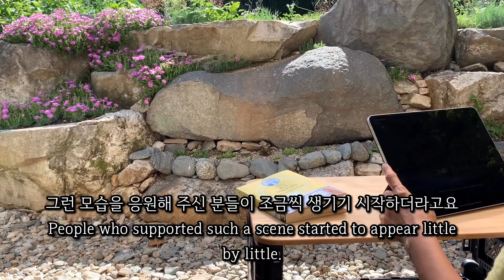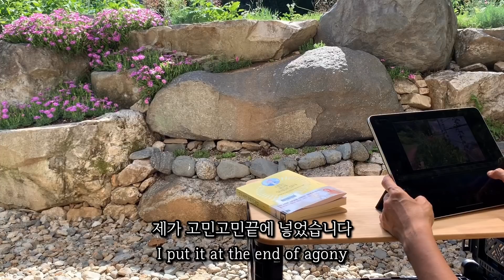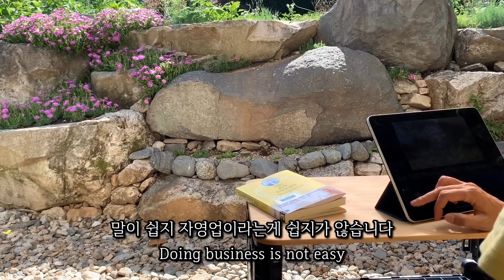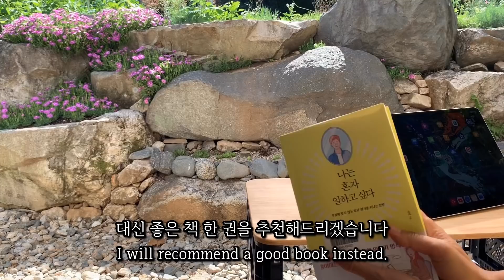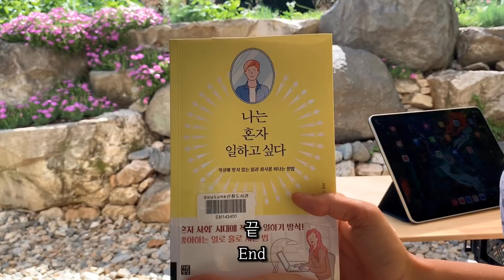SUB.프리랜서 유튜버 1년차 현실적인 문제들👩🏽‍💻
안녕하세요.
단순입니다.
오늘은 유튜버 생활 1년차의 고민을 이야기해보는 영상을 제작해봤어요.
사실 저도 모르고 시작했을땐 그냥 영상만 찍어서 꾸준하게
올리면 언젠간 나도 유명해지겠지 하는 마음으로 시작했는데
시작해보니 여기도 엄청난 시간과 노력 그리고 정성이 필요하다는걸 알았습니다.
무슨 일이든 멀리서 보면 다 쉬워보이지만
직접해보면 다 힘든거 같아요.
그래도 이렇게 내가 올린 컨텐츠가 사람들의 호응을 얻고 응원을 받으면서
저도 조금씩 성장해 간다고 생각을 하고 있습니다.
그래서 힘들지만 앞으로도 꾸준히 해나갈려고 합니다.
항상 부족하지만 제 영상을 좋아해주시는 단비님들이 있어서 가능한거 같아요.